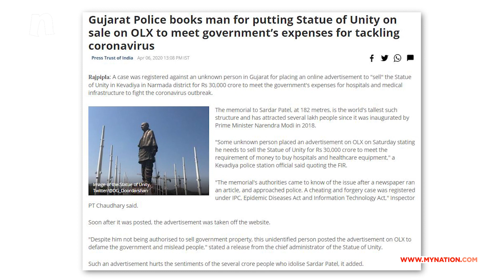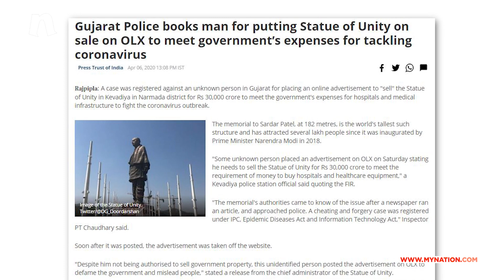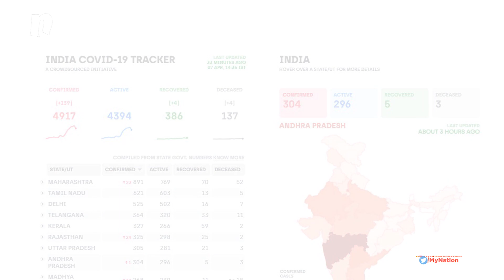इंटरनेट पर कोई बेच रहा था स्टैच्यू ऑफ यूनिटी, पुलिस ने दर्ज किया केस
स्टैच्यू ऑफ यूनिटी बेचने के लिए ऑनलाइन विज्ञापन देने वाले व्यक्ति के खिलाफ नर्मदा जिले की केवडिया पुलिस ने एफआईआर दर्ज की है।
ओएलएक्स वेबसाइट पर दिए गए इस विज्ञापन में स्टैच्यू की कीमत 30 हजार करोड़ लगाई गई थी। विज्ञापन में कहा गया था कि स्टैच्यू बेचकर कोरोना का इलाज करने में जुटे अस्पतालों और इसकी सुविधाओं पर होने वाले सरकार के खर्च की भरपाई की जाएगी।
स्टैच्यू ऑफ यूनिटी सरदार पटेल का स्मारक है। इसका उद्घाटन प्रधानमंत्री नरेंद्र मोदी ने 2018 में किया था।